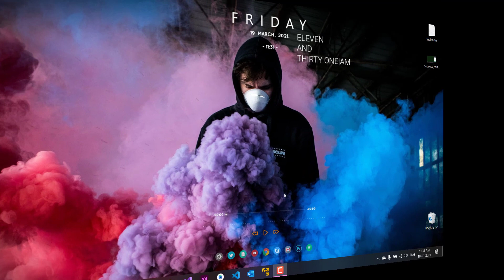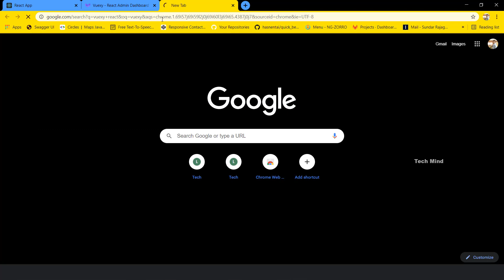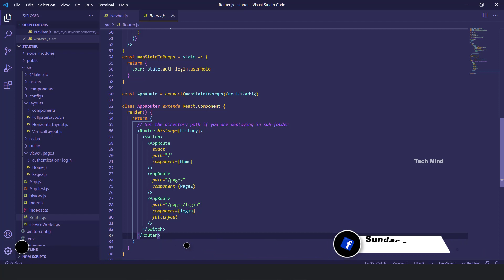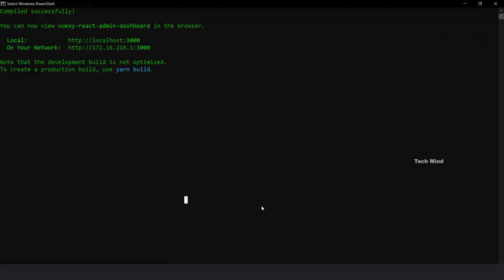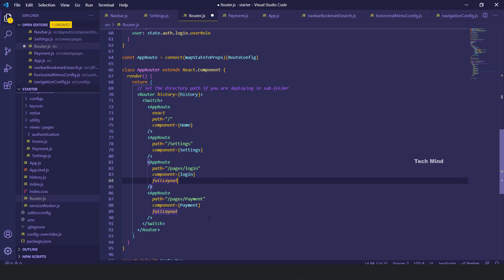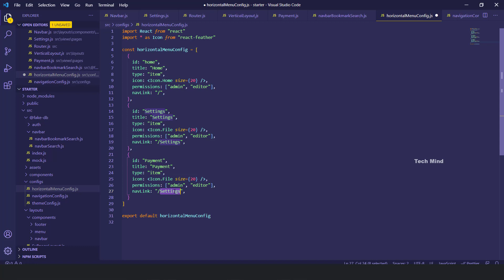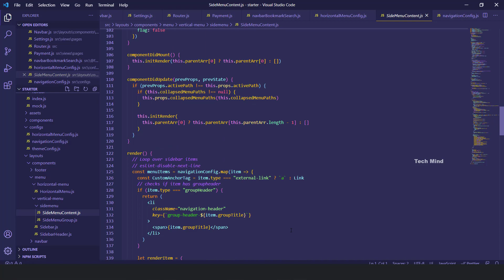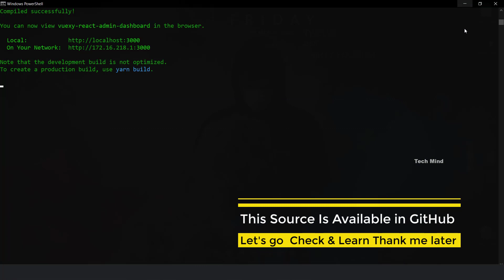React Admin Dashboard| Full Stack|Routing with multiple pages| Vuexy Theme|Real time project 🔥🔥🔥#4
In this video  series we are going build real time project. Admin Dashboard for react native App Using React  with Node. js backend APIs.

3 frameworks

Mobile App Android & IOS : React Native
Admin Dashboard : React & Vue js Framework

if you learn this All Real time project Definitely you can get good experience. keep learning. 👈

In this video we are going to Add new pages with react routing.

React Routing will Full page layout & Sidebar with Home layout|| Horizontal & Vertical Layout

This is very first React series in our channel.👈

Let's begin. 🦶💪

React native series: 📲Mobile App Development

Gpay UPI ID: sundards62@okhdfcbank